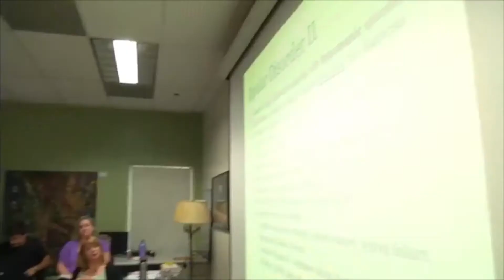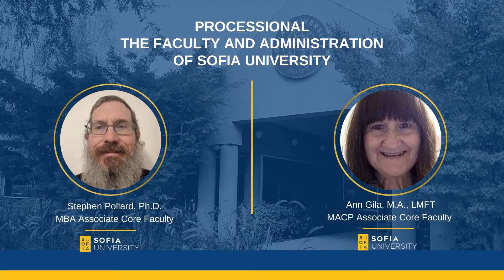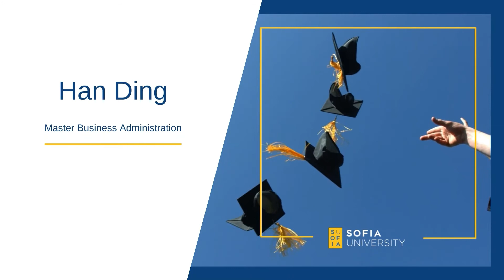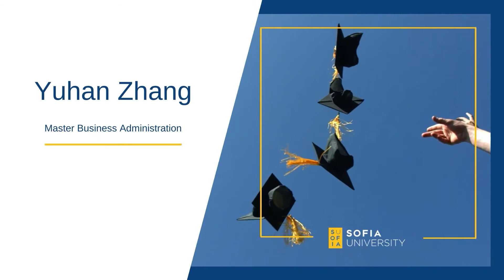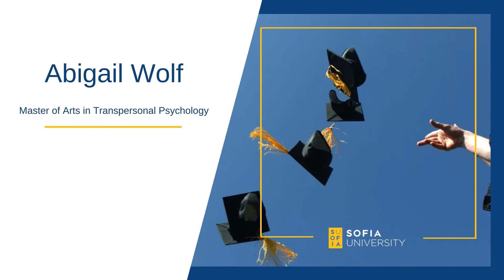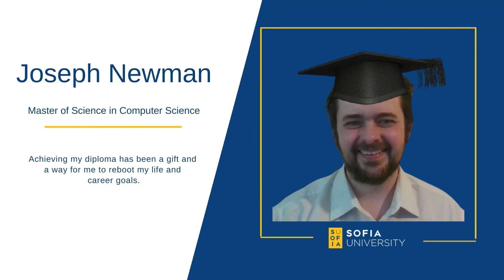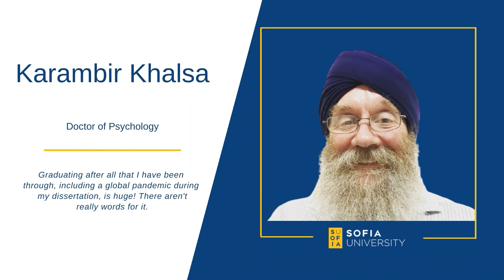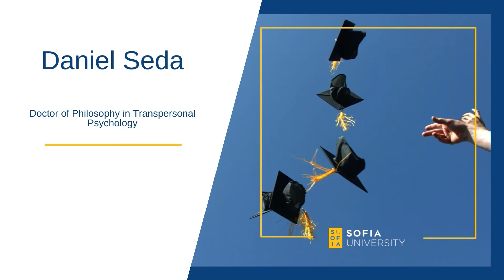Sofia University Commencement 2021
Sofia University honors the Graduating Class of 2021! This year's commencement theme was 'Social Advocacy in an Era of Increased Racism, Discrimination, and Xenophobia" and features student responses from MA in Counseling Psychology graduate Tyffanny M. Howard, and PhD in Transpersonal Psychology student David M. Hester, as well as guest speaker, Diana Lee Inosanto.